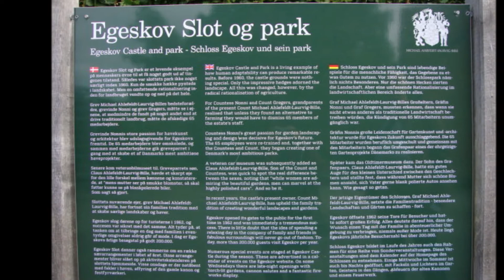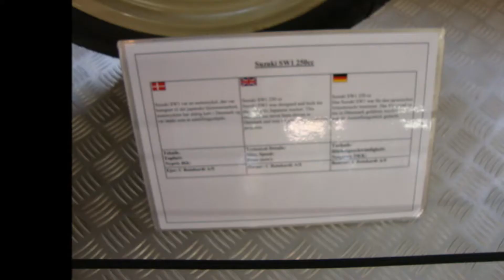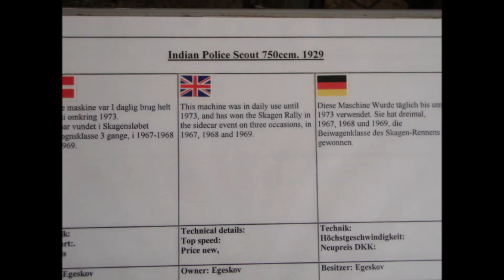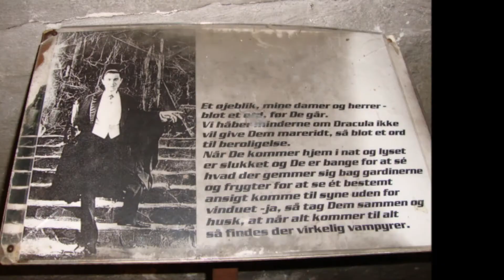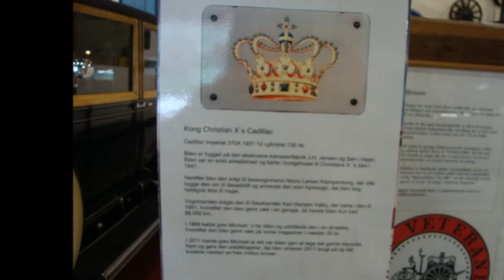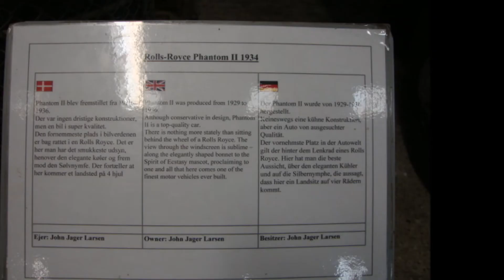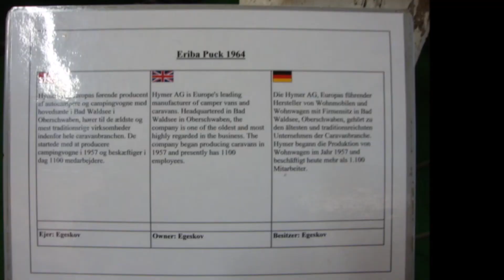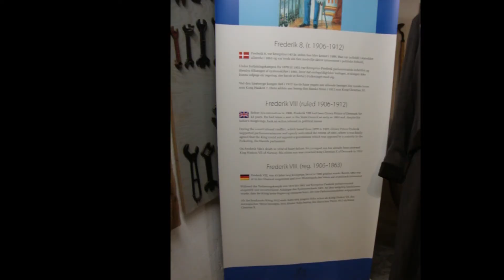FILIPINA IN UK: OUR TRIP TO EGESKOV MUSEUM IN DENMARK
in this vlog, you'll see photographs of our trip to Egeskov Museum which is located in Denmark.  It is quite a big museum with plenty of things to see including cars, motorbikes, bicycles, dolls, toys and so much more.